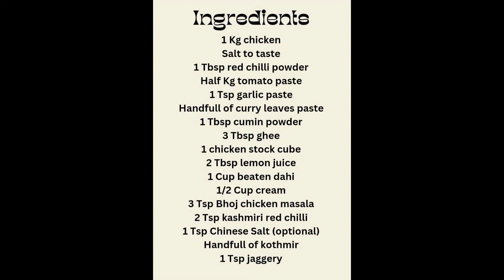Delicious Chicken Ghee Roast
Ingredients
1 Kg chicken
Salt to taste
1 Tbsp red chilli powder
Half Kg tomato paste
1 Tsp garlic paste
Handfull of curry leaves paste
1 Tbsp cumin powder
3 Tbsp ghee
1 chicken stock cube
2 Tbsp lemon juice
1 Cup beaten dahi
1/2 Cup cream
3 Tsp Bhoj chicken masala
2 Tsp kashmiri red chilli
1 Tsp Chinese Salt (optional)
Handfull of kothmir
1 Tsp jaggery

ENOY!